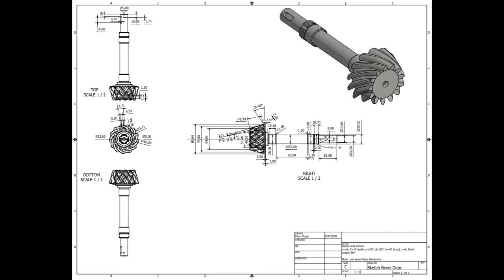Spiral Bevel Gear Animation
Spiral Bevel Gear Animation made in Inventor 2021.